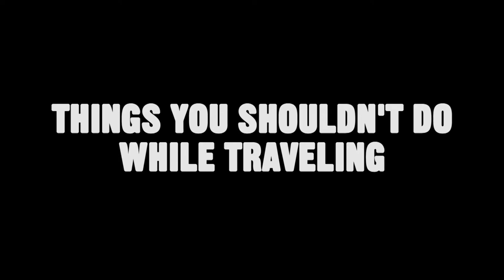Things You Shouldn't Do While Traveling [ARCHIVE]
Please Note That This Channel Is Not Associated With Glove And Boots Themselves And This Channel is For Archival Purposes Only